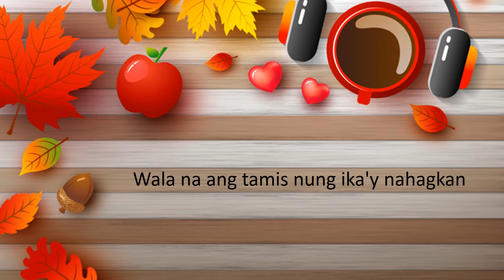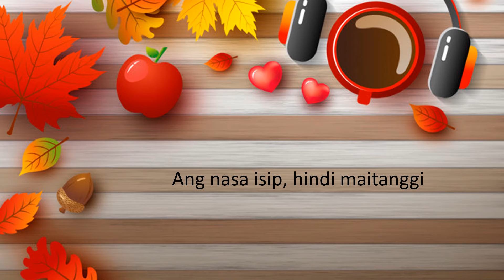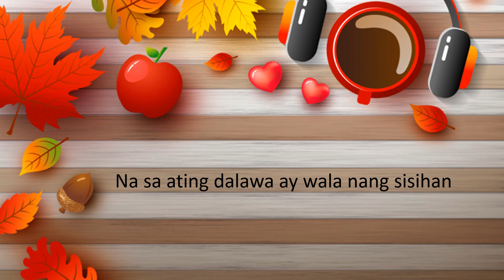Patawad by Moira dela Torre | Lyrics